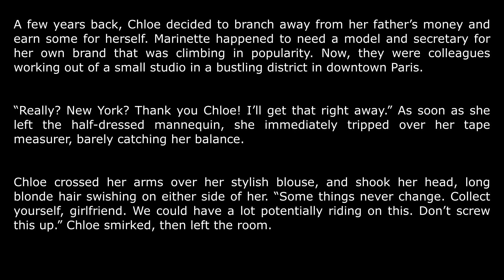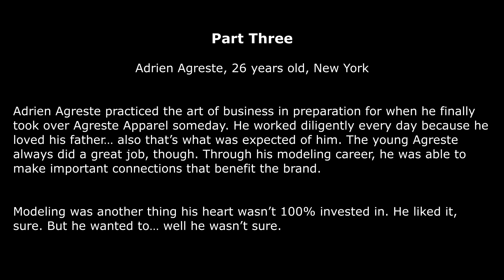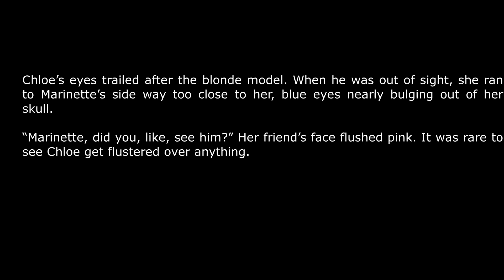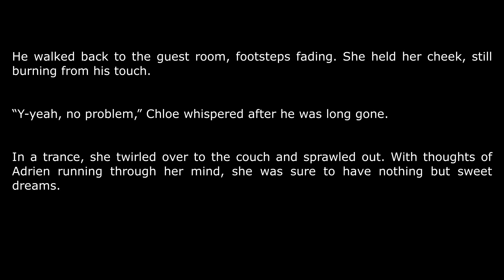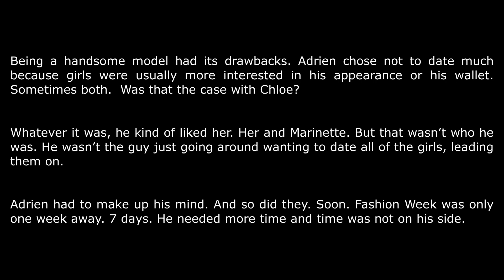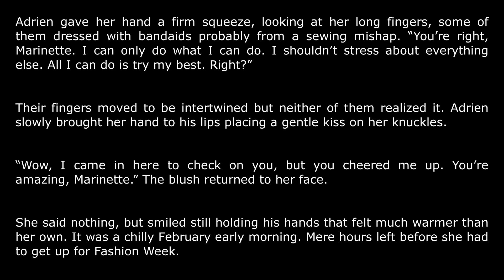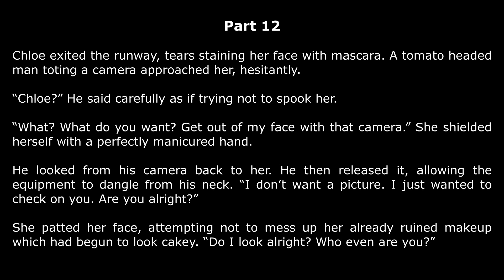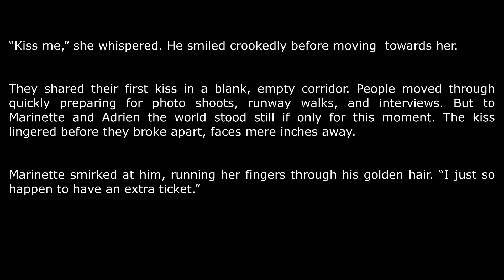Fashion Forward | Complete Series | (Aged up, Adrienette) | A Miraculous Ladybug Fanficiton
Marinette is a successful business woman while Adrien is a talented model working as a co-executive for the Agreste Apparel Brand in New York. The two have a chance to collaborate in preparation for NY fashion week and sparks fly...

Thanks to the amazing cat-saturn for the use of their artwork!

STAY MIRACULOUS!